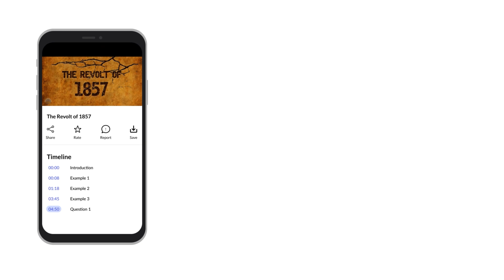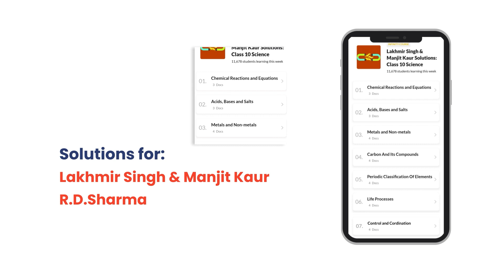Best Learning App for Class 10 CBSE Boards Exam | EduRev Infinity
⚡️ Your Best Learning App to ace the class 10 Boards exam is here!

This App of Class 10 CBSE offers:

✅  Class 10 study materials for all the subjects including Maths, Science, SST, English & Hindi
✅  NCERT Solutions for Class 10th
✅  All NCERT & CBSE books of all subjects for Class 10th with all the solved questions & MCQs with solutions
✅  All NCERT Class 10 with all the major subjects
✅  NCERT Books & Solutions for Class 10 All Subjects: Science, Mathematics, Social Studies (SST), English & Hindi
✅  Important CBSE Questions & Answers as per CBSE Previous Year Papers & CBSE Sample Papers
✅  10th CBSE Sample Papers with solutions and Previous Year Paper with solutions
✅  CBSE Board Class 10 NCERT Solutions for all NCERT Textbook questions & problems
✅  RD Sharma Solutions for Class 10 maths
✅  Lakhmir Singh & Manjit Kaur Solutions along with Class 10 Science NCERT learning
✅  Class 10 Science notes, NCERT Textbook & solutions, video lectures, Solved Sample Papers
✅  Class 10 Maths NCERT book & solutions, online tests, revision notes
✅  Class 10 English with English Grammar
✅  Class 10 Hindi with Hindi Grammar

▬▬▬▬▬▬▬▬▬▬ SOCIAL ▬▬▬▬▬▬▬▬▬▬▬▬▬▬▬